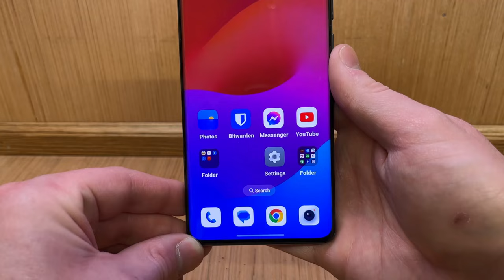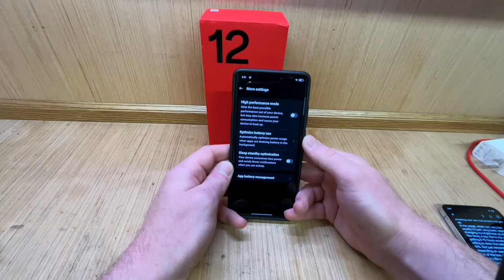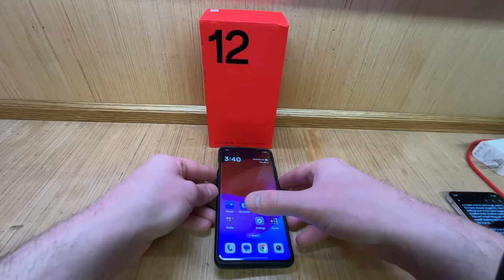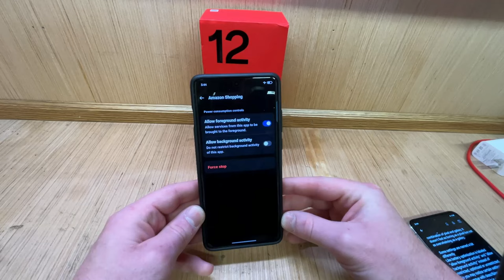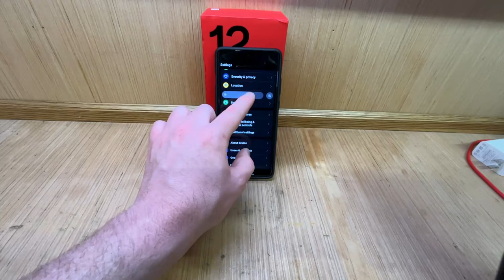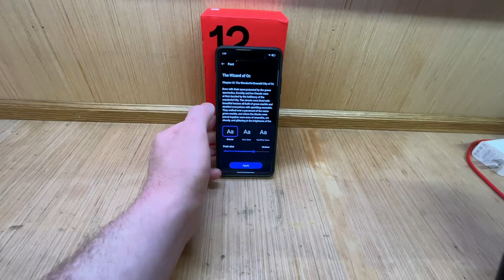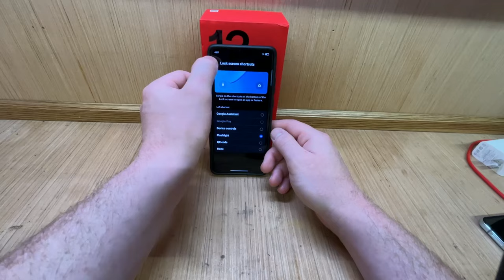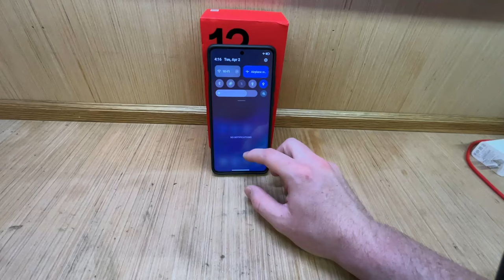OnePlus 12 Review - Exposing What Others Won't!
Today I review the OnePlus 12 and talk about my experience with the device.